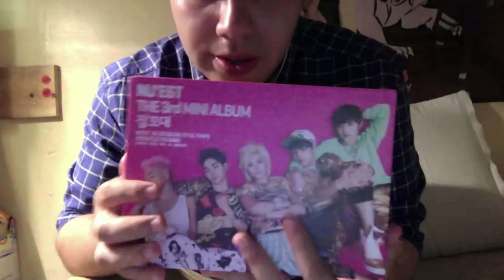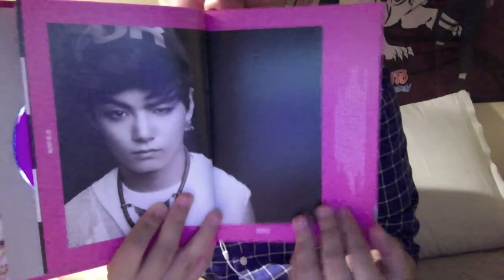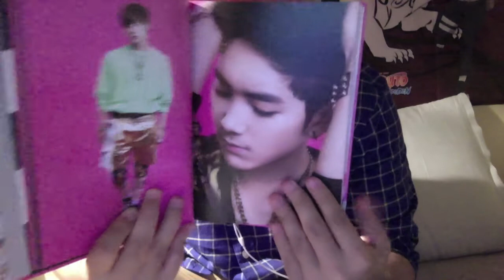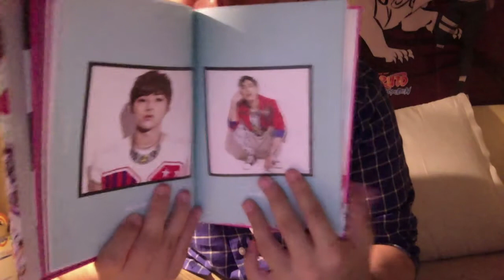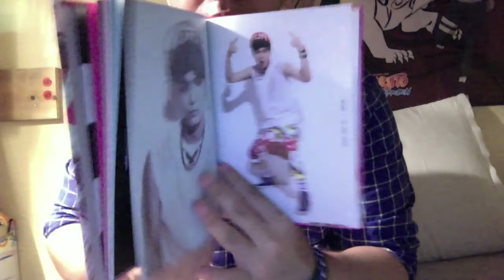(Unboxing) NU'EST 3rd MINI ALBUM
Hey guys!!! here is my unboxing video for NU'EST 3rd mini album "Sleep Talking"

All the songs in this mini album are epic!!! hope you guys enjoy my unboxing ^^